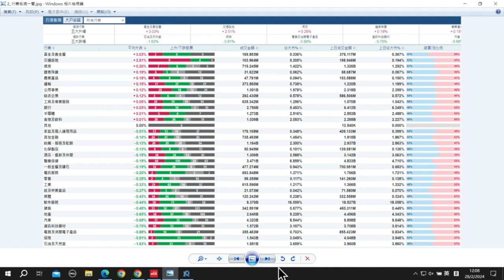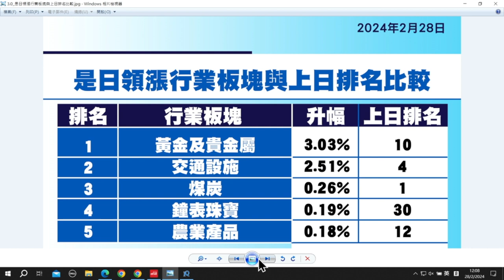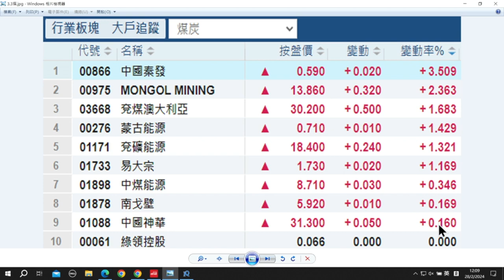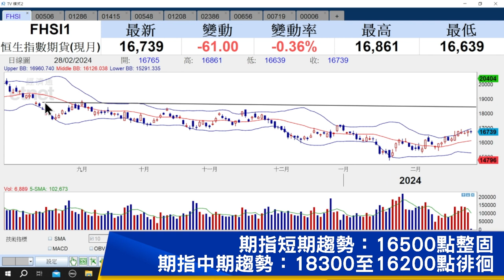【石Sir午市閒談】今日推介中國食品、鷹普精密、高偉電子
《香港經濟日報》專欄作者石鏡泉（石Sir）推介中國食品（00506）、鷹普精密（01286）、高偉電子（01415），詳情待石Sir為你分析。